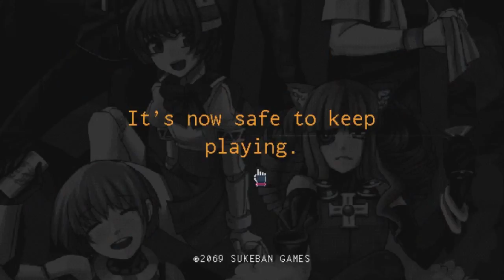VA-11 Hall-A: Cyberpunk Bartender Action: Episode 8: Kirious Patronage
We meet the singer lady we've read about before.